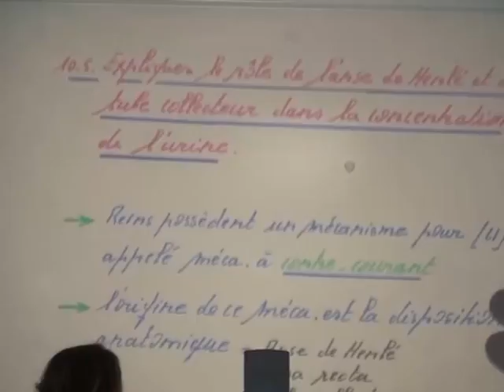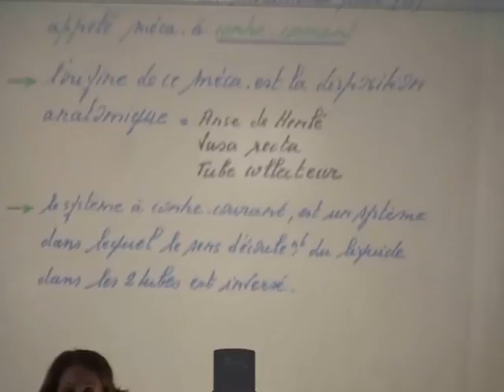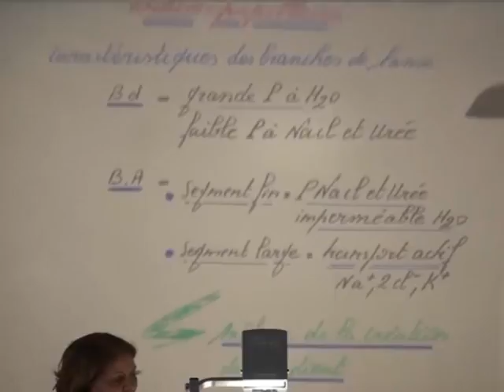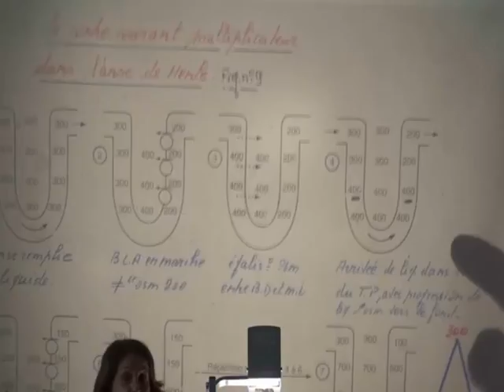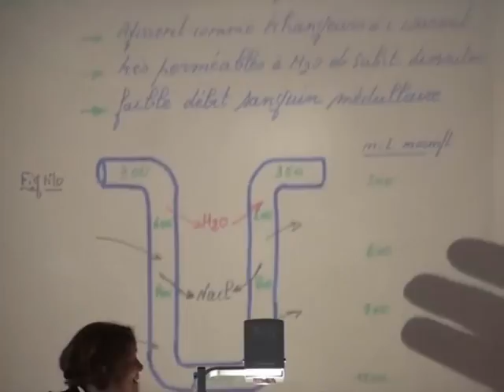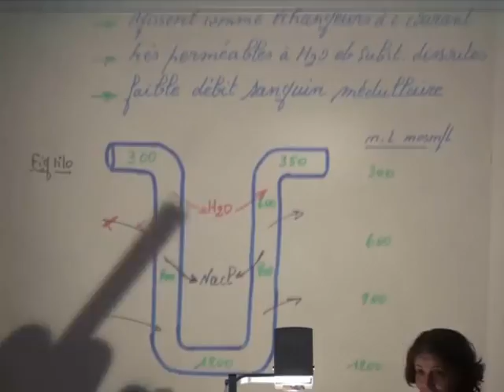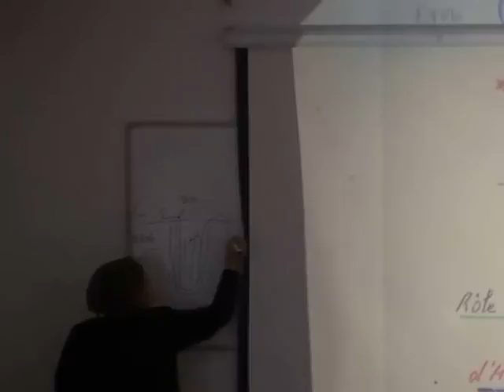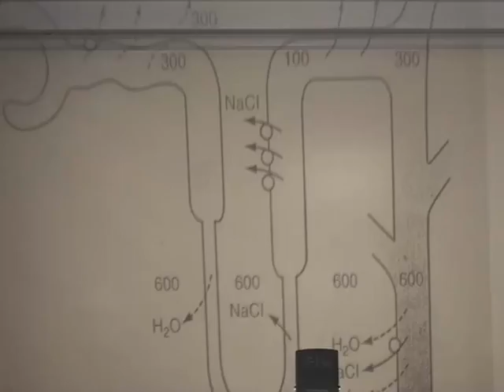PHYSIOLOGIE DE LA FONCTION RENALE PARTIE 9